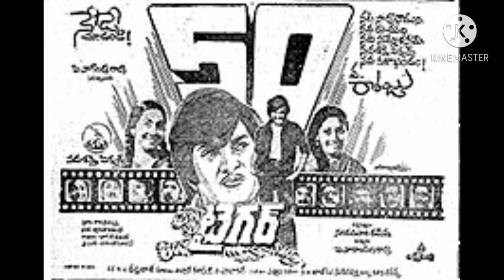ऐसे अमिताभ की फिल्मो की रिमेक मैं काम करके साउथ के सुपर स्टार बने रजनीकांत ।Super star Rajinikanth.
Here we are explaining about Rajinikanth all movies which is remake of Super star amitabh bachchan's movies.Also explaining about all cast and member of those movies.